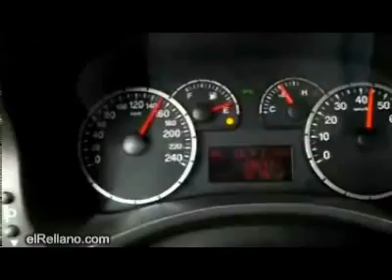A más de 160 Mph - Therellan0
Como dijo aquella presentadora "como un pepino", así podríamos denominar a este loco al volante que más que quitarle los puntos habría que meterlo directamente en la cárcel. Menudo peligro.